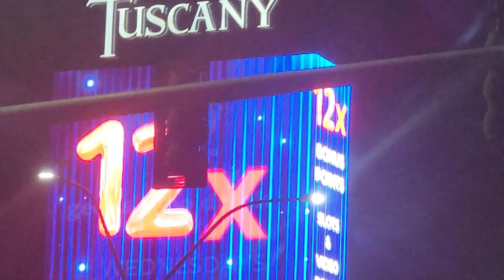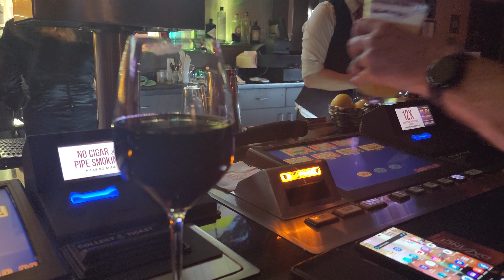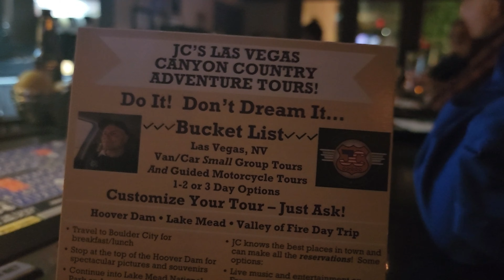"Experience the Melodies of Rita Lim at Piazza Lounge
Welcome to another episode of VegasDateNights!

In this video, we're taking you to the Piazza Lounge at Tuscany Suites for a mesmerizing performance by the talented Rita Lim.

Rita Lim lights up the stage with her enchanting voice and captivating presence. From soulful ballads to upbeat tunes, she knows how to keep the audience engaged and entertained.

🌃 Vegas Date Nights 🌃
Join us as we explore the vibrant nightlife and entertainment scene of Las Vegas. From concerts and shows to unique venues, we bring you along on our date nights to experience the best that Vegas has to offer.

💬 Your Suggestions 💬
We love hearing from you! We might just feature it in a future video!